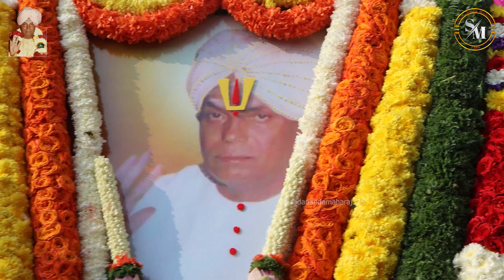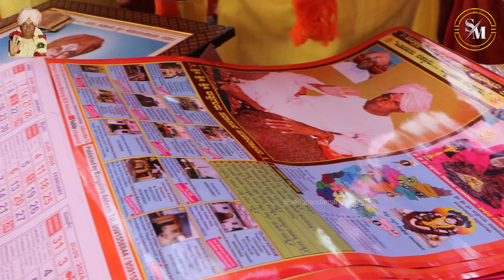Datta Jayanti Mahotsava || 25/12/2023 || Vijayapura Ashram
*ದತ್ತಾತ್ರೇಯ ಓಂ ನಮಃ ಶಿವಾಯ ಶ್ರೀ ಸದಾನಂದಾಯ ನಮಃ*

Explore the mystical realm of miracles and divine grace with Sri Sri Sri Dattaguru Sadananda Maharaj, affectionately known as *BABA*. This video delves into the extraordinary life of Baba, a true Guru of marvels beyond science and imagination.

As per the ancient scriptures like *GURU GEETA*, Baba embodies the divine trinity - Guru Brahma, Guru Vishnu, Guru Devo Maheshwara. He is not just a Guru but the Saakshaath true incarnation of Sri Dattatreya, known as Yeka Mukhi Datta.

Join us on a spiritual journey as we uncover the countless miracles performed by Baba during his lifetime. Baba's divine charisma and benevolence are reminiscent of the legendary Sri Paada Sri Vallabha and Sri Narasimha Saraswathi, the first and second incarnations of Saakshaath Sri Dattatreya.

Baba's miracles are not mere happenings; they are the manifestation of divine compassion, earning him the endearing title of Karunaamayi. His love for his true devotees is unparalleled, akin to that of a true mother.

Discover the uniqueness of Baba, where you don't have to articulate your needs; Baba, in his omniscience, understands and fulfills them at the right time. The radar of his grace encompasses both the material and spiritual realms, showering blessings upon his devotees.

Baba's age, estimated through the analysis of his tooth, reflects an incredible 150 to 200 years. On 12th February 1996, Baba took his Maha Samadhi in Rayapura, Dist. Dharwad, Karnataka, leaving behind a legacy of divine experiences.

In this video, we bring you firsthand accounts of Baba's miracles shared by his devoted followers, providing an insight into the divine presence of Sri Sri Sri Dattaguru Sadananda Maharaj.

Chant the sacred Guru Mantra, "DATTATREYA OM NAMAH SHIVAYA SRI SADANANDAYA NAMAHA," regularly, and experience the transformative power of Sadguru Sadananda Baba. May all your problems be resolved, and may you be blessed with health, wealth, and happiness.

Join our vibrant community, where we share daily inspiration, updates, and exclusive content that goes beyond what you find on YouTube.

Engage in discussions, connect with fellow spiritual seekers, and stay updated on the latest happenings. We share uplifting quotes, event updates, and behind-the-scenes glimpses of our spiritual journey.

Experience the visual beauty of our spiritual journey through captivating images and short videos.

Explore in-depth articles, blog posts, and additional resources on our website. Dive into the wisdom shared by our community members and find valuable insights to enhance your spiritual journey.